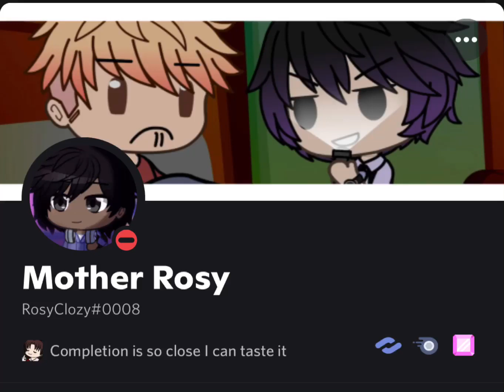Rosy’s status update (TMF ep 7)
Just an update on Rosy’s status on discord.